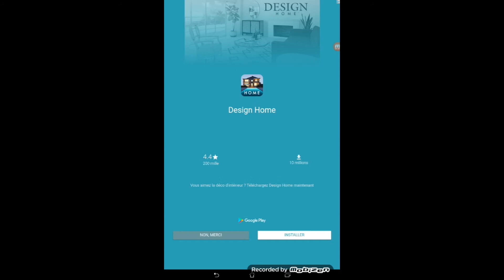Une vrai salle d'arcade!!! (Pocket arcade)